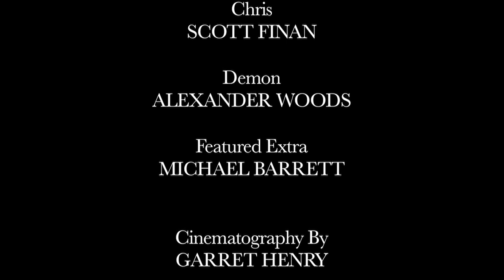STORIES FROM HELL - A Glimpse Into Hell